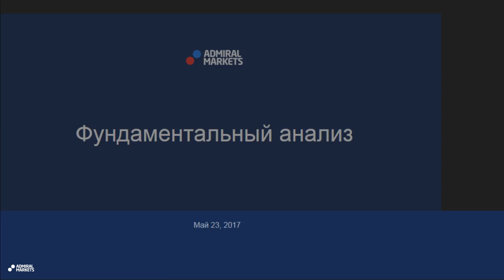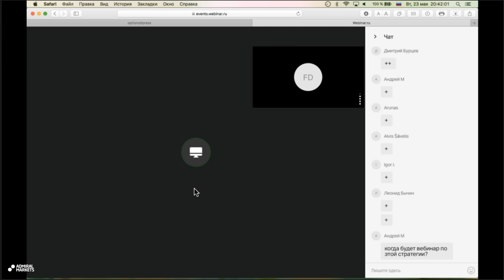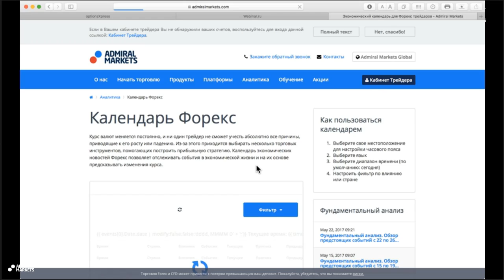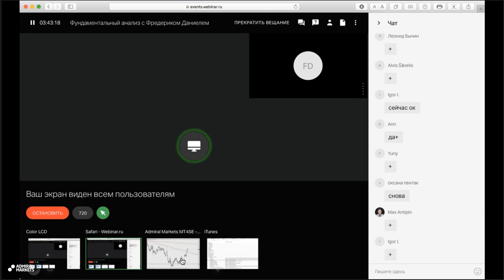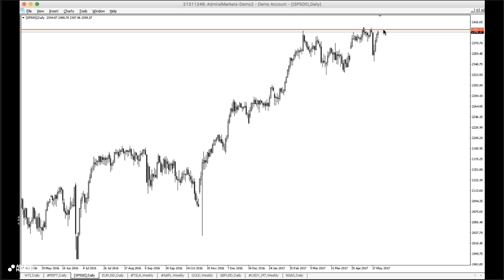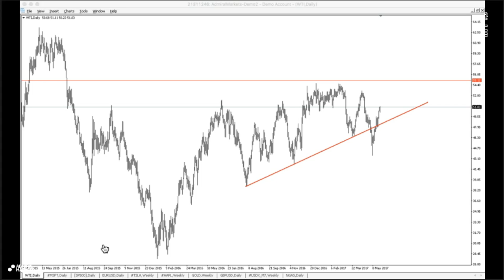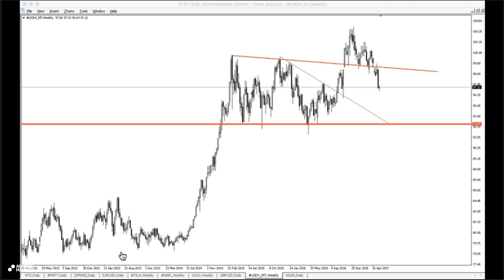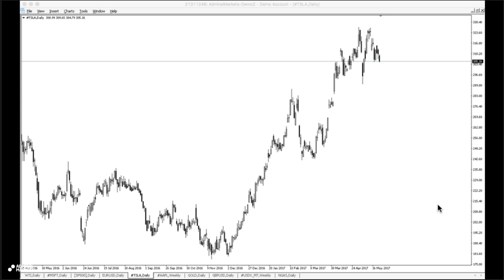Фундаментальный анализ с Фредериком Даниелем 23 мая 2017